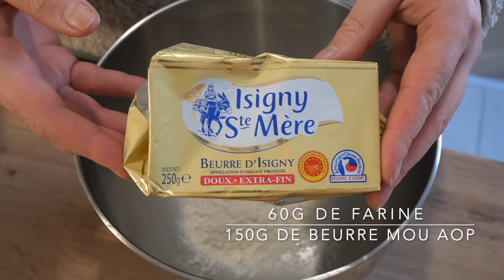🌰 MILLE FEUILLE PRALINÉ + FEUILLETAGE INVERSÉ 🌰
NB ! : Il y a 30g de beurre dans la crème pâtissière !

Préparez vous à cette petite dingueriez super gourmande !!!  🌰🌰🔥🔥🔥
Recette pour 6 parts.
Pâte feuilletée inversée
Crème pâtissière praliné de noisette
Croustillant praliné